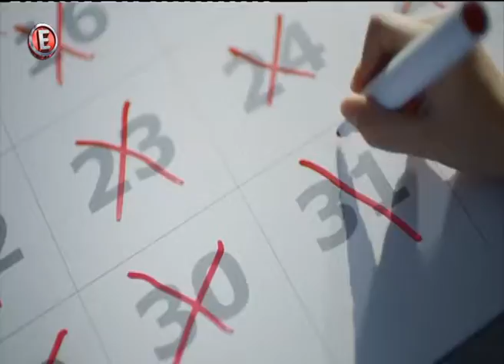ΕΜΕΙΣ Τρίτη, 17 Οκτωβρίου 2017 4